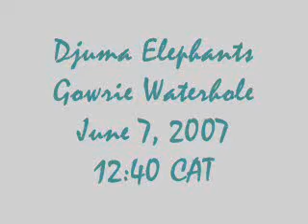Elephants at Gowrie Waterhole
Several elephants around the waterhole at Gowrie Dam, Djuma Game Reserve South Africa.  Brief appearance by a hippo in the water.